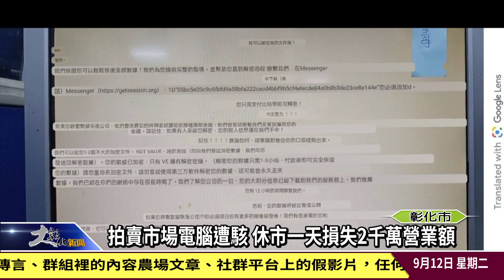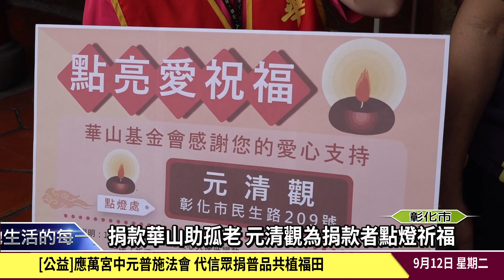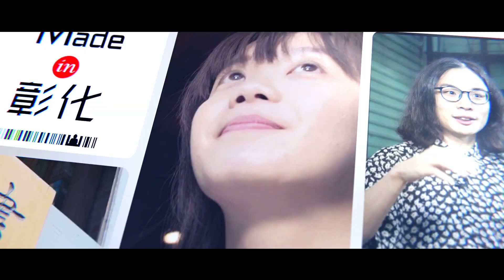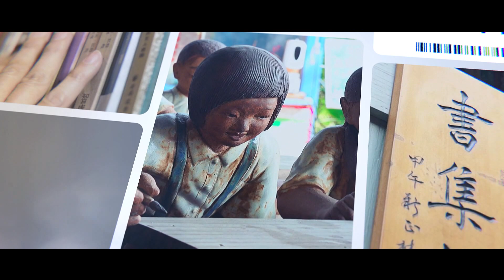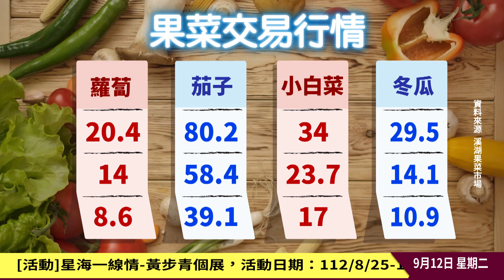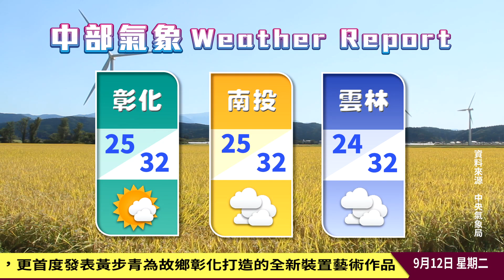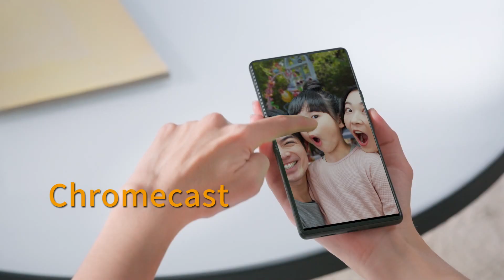1120912大彰化新聞